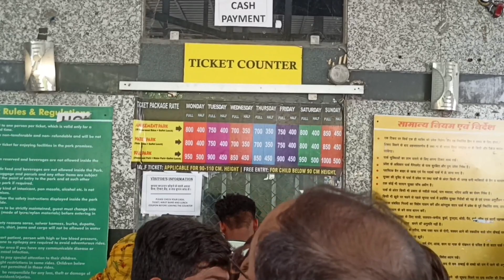Blue World Water Park 💦2023 | Blue World Theme Park Kanpur | Full masti with Cousins 😅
blue world water park kanpur complete tour guide 2023
blue world water park kanpur vlog